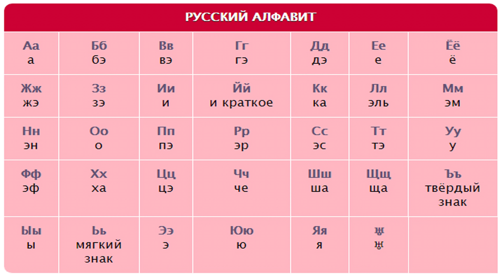Я придумал новую букву русского алфавита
ВСЕМ УДАЧИ И ХОРОШЕГО ДНЯ